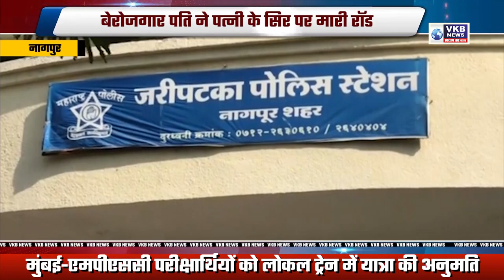बेरोजगार पति ने पत्नी के सिर पर मारी रॉड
आरोपी पति ने ससुराल में की तोड़फोड़